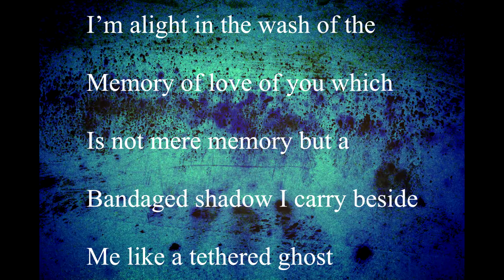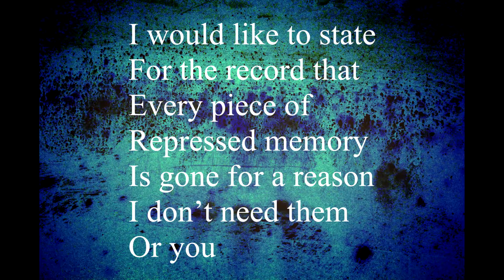The Whisper Collector by Anaïs Chartschenko- Book Trailer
The Whisper Collector is a dark and intensely honest book of poetry. There are five distinct collections of poems within- Provincial Lies, The Lacerations of Longing, A Tethered Ghost, Mother Tongue, and Munin. Each invite the reader to listen to the whispers of love, despair, doubt, and trust.